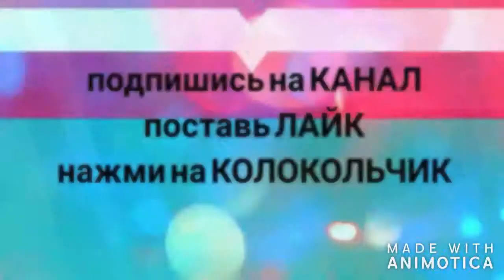Что делать в этом году на Хэллоуин в Барселоне?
ПРОФИЛЬ GOOGLE+